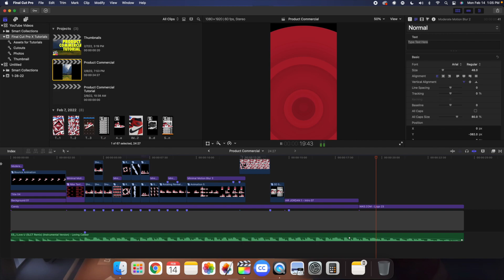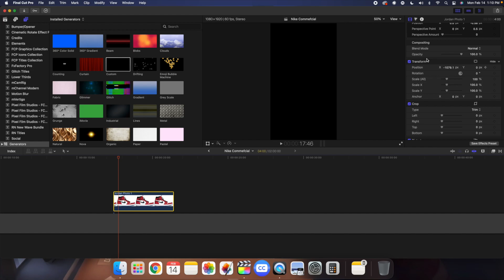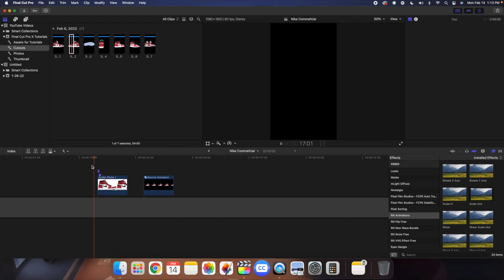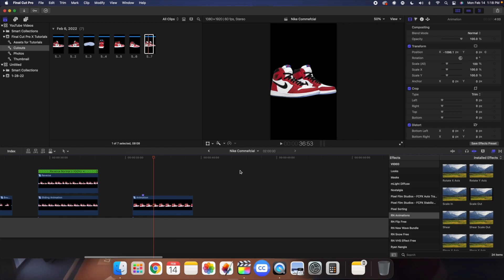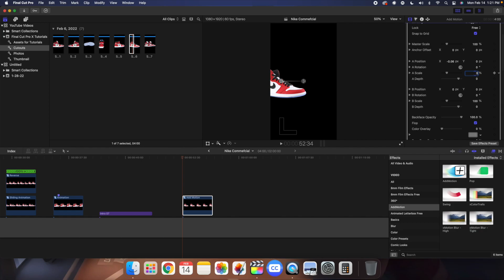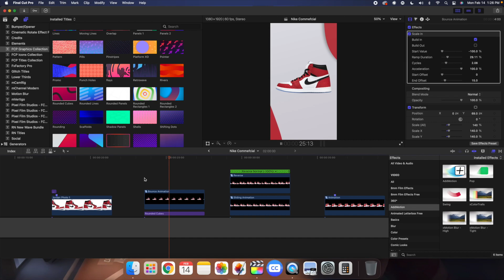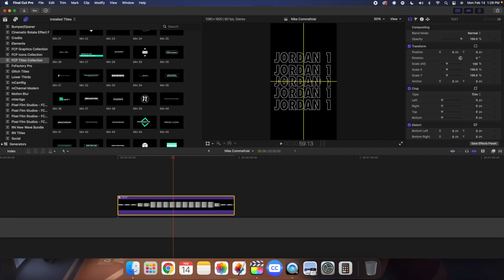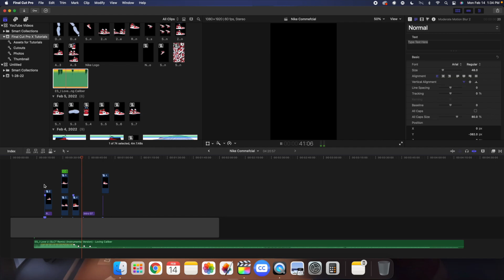How to Make a Product Commercial in Final Cut Pro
In this tutorial, I will break down how to make a Product Commercial in Final Cut Pro.

Timestamps:
Example: 00:00
Intro: 00:28
Project Settings: 00:56
Cutting Out Images: 2:12
Animating Shoe: 4:11
Backgrounds: 14:29
Text Animations: 16:39
Music: 20:17
Outro: 22:31

This Channel is Dedicated to Providing you with Easy and Fast Final Cut Pro X Tutorials.